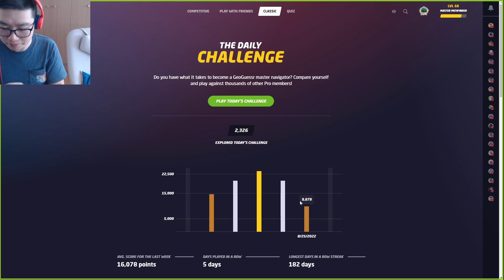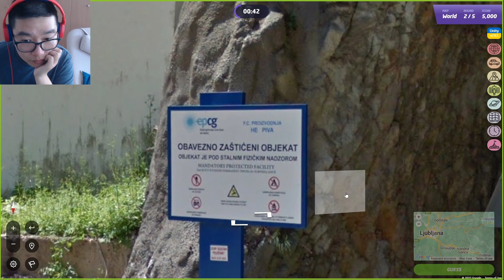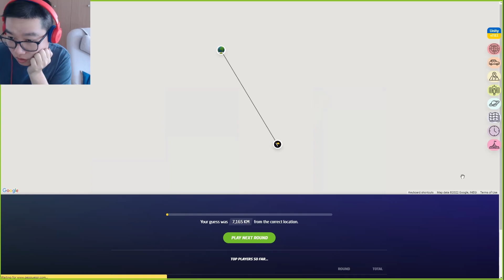这个远东俄罗斯绝了！